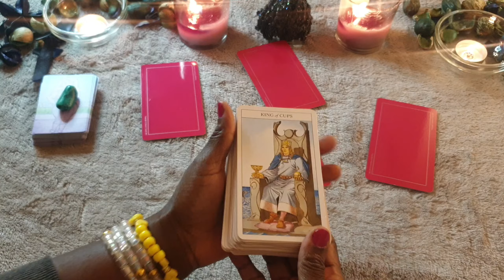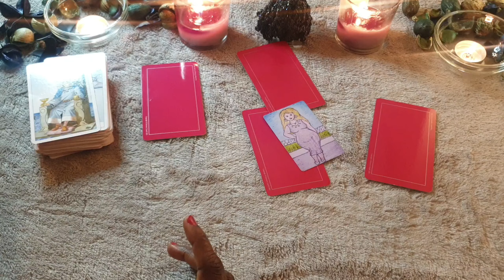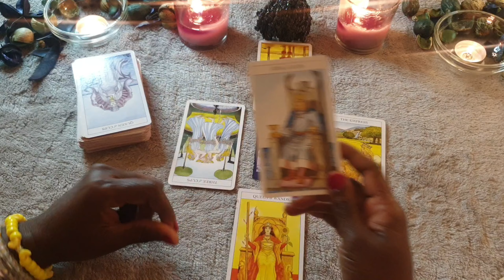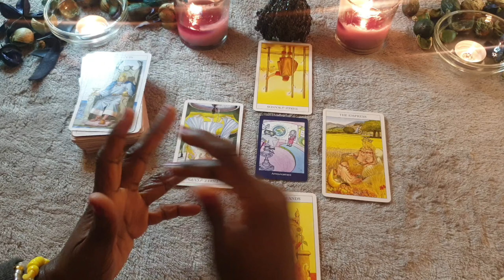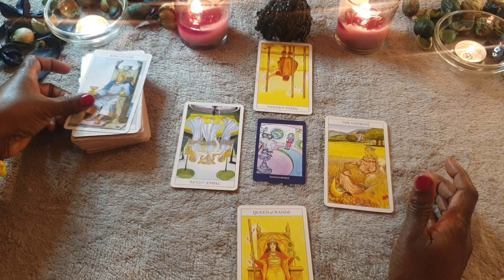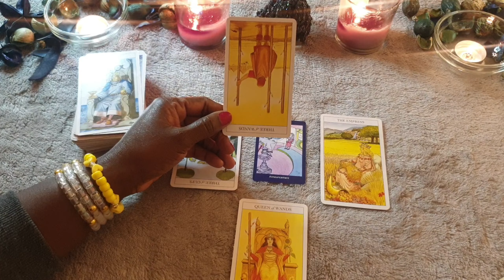♈ ARIES ♈ NOVEMBER General Reading : Am Important 🧐 Information Coming In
TAROT reading for Aries sun, moon, rising and venus signs for the month of NOVEMBER 2024. Applicable to both Singles & Couples.

Or Paypalme/GoddessMedia